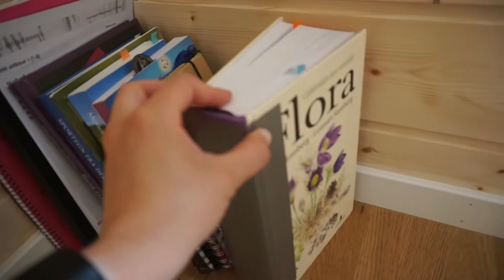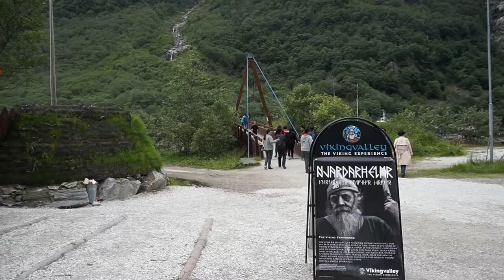Fieldwork in Sogn og fjordane part 2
I'm done is Sogn og Fjordane... That's heartbreaking yall!